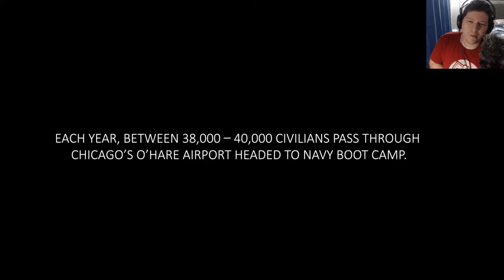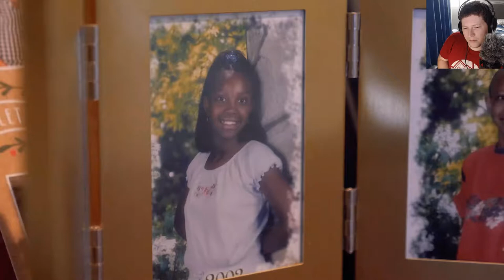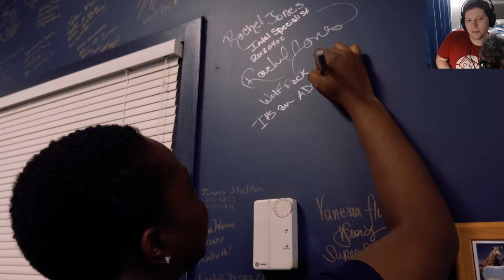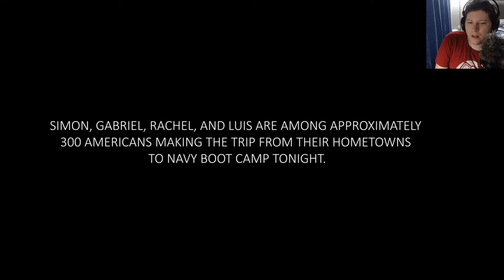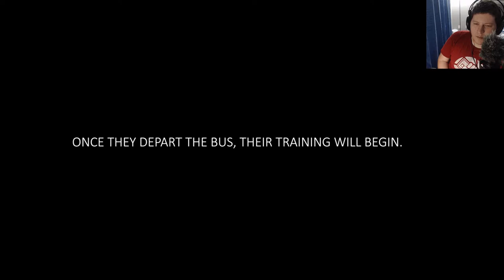Sailor Reacts to Making a Sailor - Episode 1 - Andy Talks Navy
Ramen Adventures

Ericsurf6

Drift Hunter

**Tech Notes**

*Camera Used*

*Mic Used*

Shure PGA27

*Programs Used*